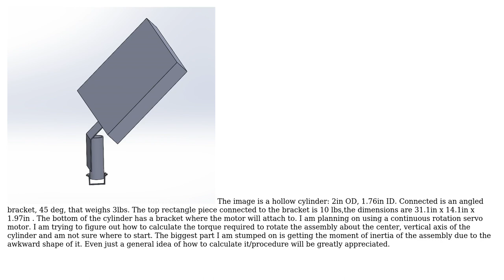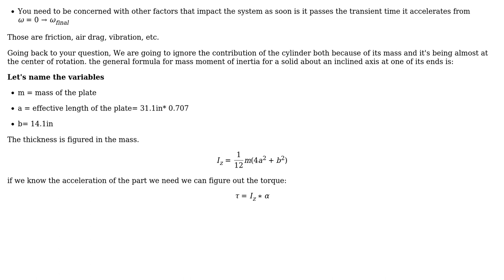Engineering: How to calculate torque required to rotate assembly about the center?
With thanks & praise to God, and with thanks to the many people who have made this project possible! | Content (except music & images) licensed under CC BY-SA | Music | Images & others | With thanks to user kamran user John Rush and the Stack Exchange Network Trademarks are property of their respective owners. You are responsible for your own actions.